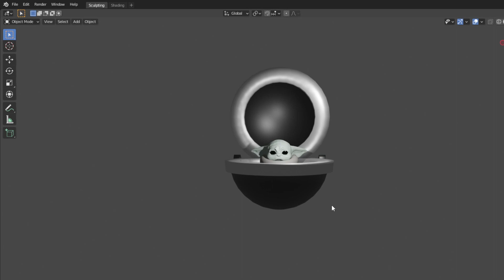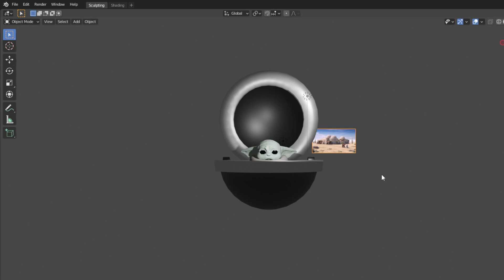3D Grogu Sculpt - rate my Grogu!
Took me roughly two hours, I'm pretty happy!